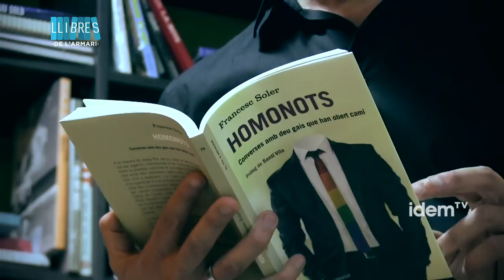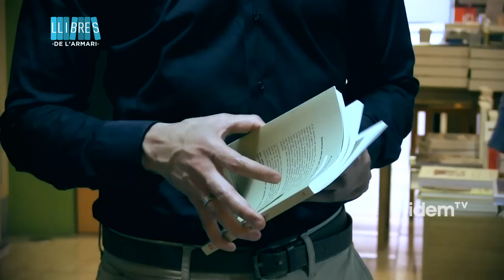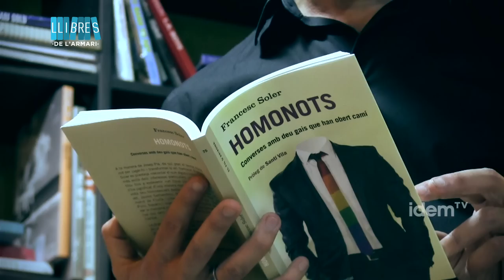[cat] “Homonots” que obren camí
Els “Homonots” són aquells homes “homos” que han anat més enllà dels seus interessos personals, immediats i petits i han mirat pel col·lectiu homosexual masculí del nostre país i en formen part de la seua memòria. Els entrevistats al llibre del periodista Francesc Soler són, en resum, aquells que han obert el camí per a que a tots els que han vingut després puguin tenir drets i llibertats. El títol de l'obra sorgeix d'un joc de paraules entre “homo” (homosexual) i Homenots, títol de la sèrie de retrats de personalitats socials catalanes que va realitzar el destacat periodista i escriptor català, Josep Pla, a mitjans del segle XX.